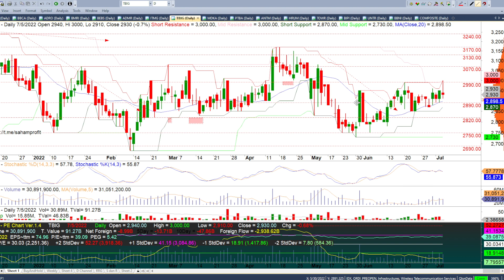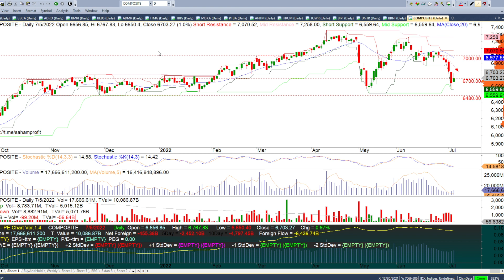Rekomendasi Saham 6 Juli 2022 BBRI BBCA ADRO BMRI BEBS ADMR ITMG TBIG Part 1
Rekomendasi Saham 6 Juli 2022 MDKA PTBA ANTM HRUM TOWR BIPI UNTR BBNI Part 2 / 2

Chapters:
00:00 - Intro Analisa / Rekomendasi Saham Harian
00:28 - Rekomendasi Saham BBRI
02:07 - Rekomendasi Saham BBCA
03:22 - Rekomendasi Saham ADRO
04:35 - Rekomendasi Saham BMRI
05:45 - Rekomendasi Saham BEBS
07:22 - Rekomendasi Saham ADMR
09:12 - Rekomendasi Saham ITMG
10:28 - Rekomendasi Saham TBIG